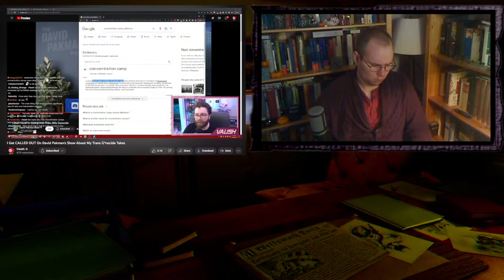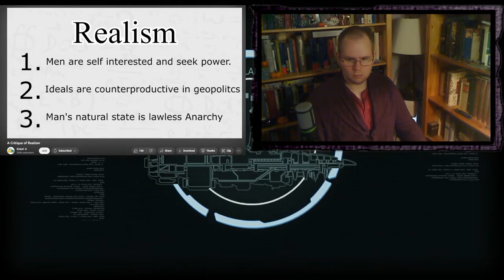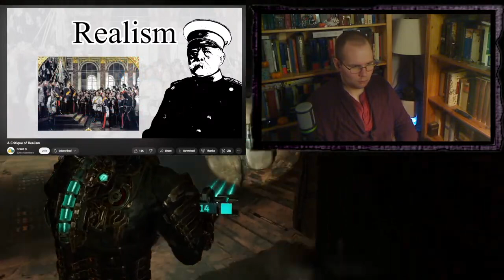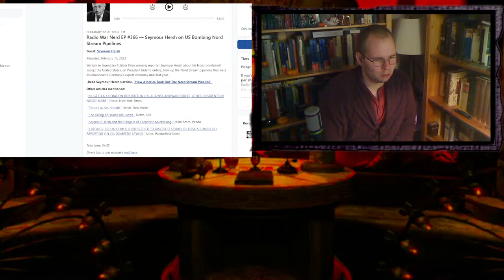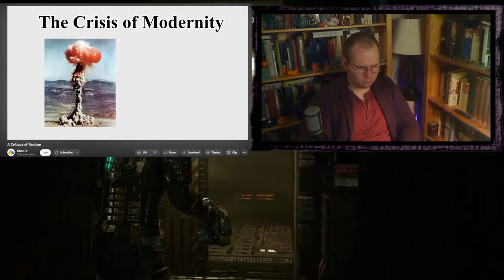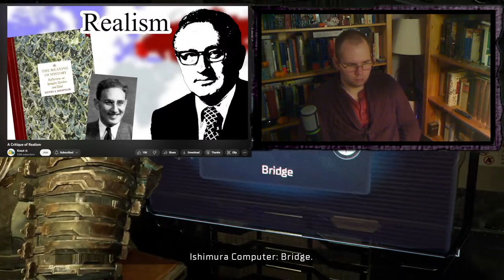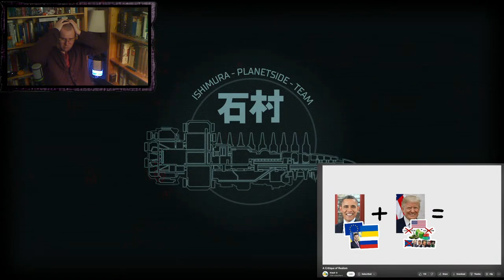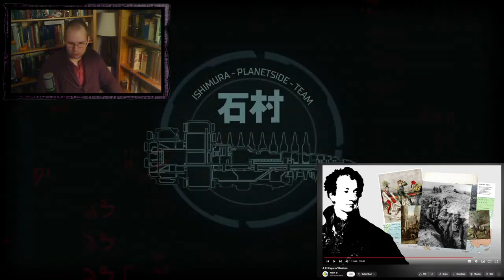Preliminary Look at Kraut's Critique of Realism IR